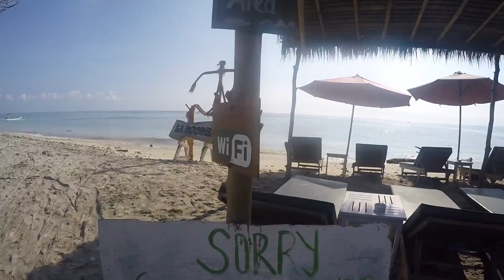Edow Gili Trawangan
Gili Trawangan 5 - 8 May 2016